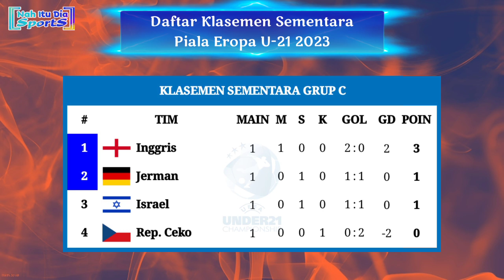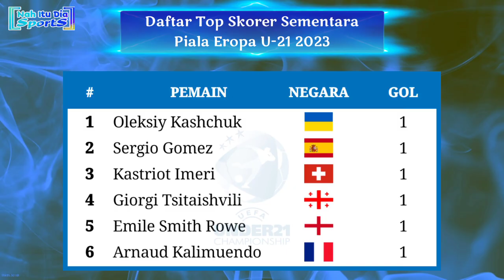Hasil Piala Eropa U21 2023 Tadi Malam - Spanyol vs Kroasia - Portugal vs Belanda - Klasemen EURO U21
Jadwal Penyisihan Grup Piala Eropa U21 2023 Match Day Kedua
Spanyol 1-0 Kroasia
Sabtu, 24 Juni 2023
Portugal 1-1 Belanda
Georgia 2-2 Belgia
Rumania 0-1 Ukraina
23:00 WIB - Republik Ceko vs Jerman
23:00 WIB - Inggris vs Israel
23:00 WIB - Swiss vs Italia
Senin, 26 Juni 2023
01:45 WIB - Norwegia vs Prancis

Hasil Pekan kedua Piala Eropa u21 2023
Hasil Matchday Kedua piala eropa tadi malam
Hasil Portugal vs Belanda tadi malam
Hasil Portugal vs Belanda 2023
Hasil Portugal vs Belanda dinihari tadi
Hasil Spanyol vs Kroasia tadi malam
Hasil Spanyol vs Kroasia 2023
Hasil Spanyol vs Kroasia dinihari tadi
Hasil Georgia vs Belgia tadi malam
Hasil Rumania vs Ukraina tadi malam
Hasil Piala Eropa U21 2023 tadi malam
Hasil Piala Eropa U21 2023 hari ini
Hasil Prancis u21 vs Italia u21
Hasil France u21 vs Italy u21
Hasil Penyisihan Grup Piala Eropa u21 2023
Hasil Euro u21 2023 tadi malam
Hasil Euro u21 tadi malam
Hasil piala eropa tadi malam
Hasil Penyisihan Grup Piala Eropa 2023
Hasil pertandingan piala eropa hari ini
Hasil pertandingan piala eropa tadi malam
Jadwal Matchday kedua piala Eropa u21 2023 malam ini
Jadwal Norwegia vs Prancis malam ini
Jadwal swiss vs Italia piala eropa u21 2023
Jadwal Ceko vs Jerman malam ini live
Jadwal Inggris vs Israel malam ini live
Siaran langsung piala eropa u21 2023 malam ini
Jadwal Portugal vs Belanda piala eropa u21 2023
Siaran langsung Inggris vs Israel euro 2023
Jadwal Inggris vs Israel malam ini
Jadwal Jerman vs Ceko piala eropa u21 2023
Jadwal Georgia vs Belgia piala eropa u21 2023
Jadwal Piala Eropa U21 2023 malam ini
Jadwal Piala Eropa U21 2023 hari ini
Jadwal piala eropa u21 2023 Matchday 2
Jadwal Euro u21 pekan kedua
Jadwal Penyisihan Grup Piala Eropa u21 2023 nanti malam
Jadwal siaran langsung piala eropa u21 2023 malam ini